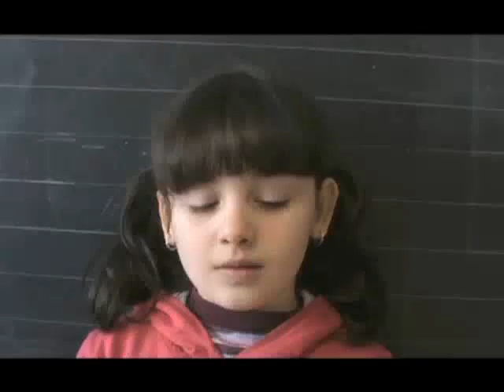WHY? h2o and food - Neodimensionale installation by Giuseppe Stampone - Vicenza (Italy)